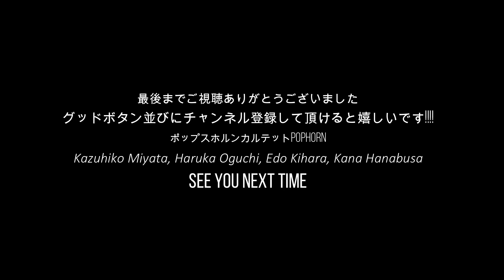IF WE HOLD ON TOGETHER - Diana Ross - ホルン四重奏【ポップスホルンカルテットPOPHORN】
ポップスホルンカルテットPOPHORN(ポップホーン)
イフ・ウィ・ホールド・オン・トゥゲザー - ダイアナ・ロス -
作曲／ジェームズ・ホーナー

2004年結成ポップスホルンカルテットのPOPHORN(
ポップホーン)です。

様々なジャンルの曲をホルンカルテットに編曲して演奏して、
ホルンって面白いんだって事を広めていきたいです^^

原曲と違うやん！てとこも含めてアレンジも楽しんで頂ければ幸いです。

プロフィール詳細はHPを参照して下さい。

グッドボタンならびに